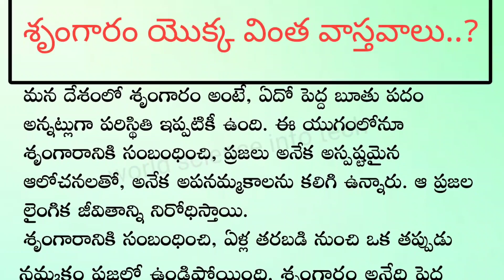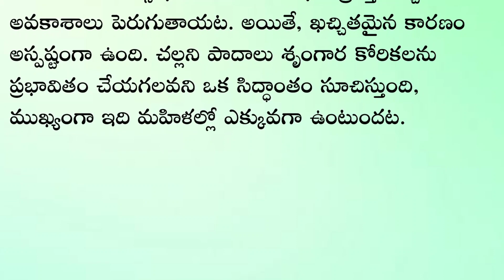నిత్య సత్యాలు | జీవిత సత్యాలు | సందేహాలు |motivational stories | inspirational stories | #205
ఈ విడియో కేవలం విద్య ప్రయోజనాల కోసమే చెయ్యడం జరిగింది దిన్ని ఎవ్వరు సీరియస్ గా తీసుకోవద్దు.